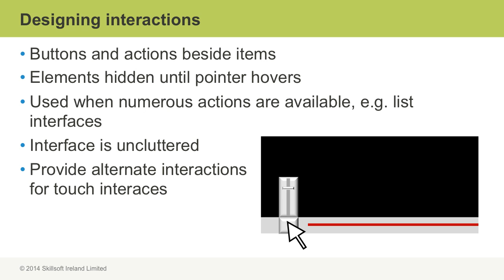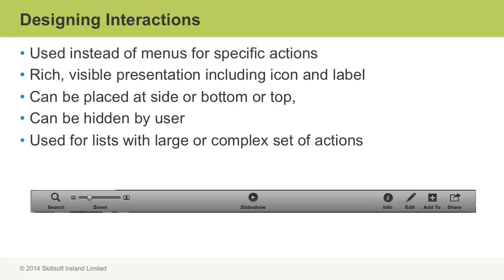UX Foundations: Action Design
This video is a sample from Skillsoft's video course catalog. After watching it, you will be able to describe how to present actions for an effective user experience.

Dani Nordin is the Senior UX Designer at Harvard Business Review, where she works with a cross-functional team of designers, technologists and product managers to integrate UX into an Agile development process. She is also an accomplished speaker, teacher, and writer. Her book, “Drupal for Designers,” is available from O'Reilly Media.